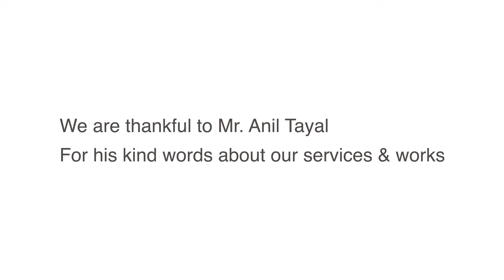Hear What Real Customers Say about Shri Hari Productions for Industrial Photography & Video Shooting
Looking for a reliable industrial video shooting and industrial photography company? Look no further than Shri Hari Productions! We have a wealth of experience shooting and producing high-quality video and photography for a variety of industrial clients.

In this video, you'll get to hear what real customers say about our services. You'll learn about our working style, what we can do for you, and whether our services are right for you. After watching this video, you'll have a better idea of whether Shri Hari Productions is the right industrial video shooting company for you!